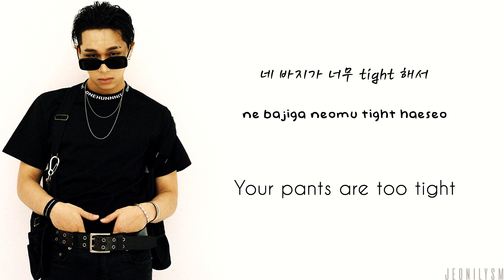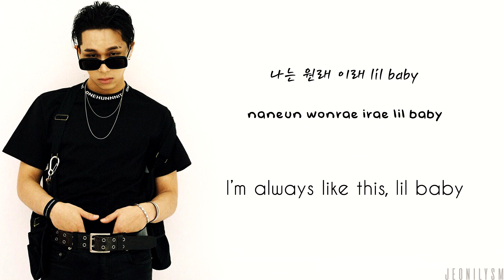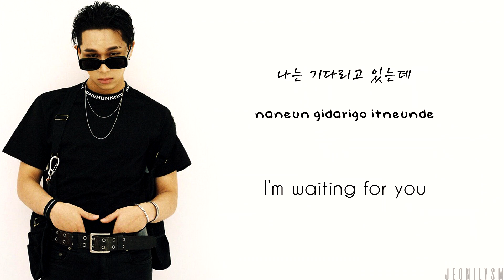Sik-K (식케이) - lil baby (Prod. BOYCOLD) [Lyrics Han|Rom|Eng]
Title: lil baby (Prod. BOYCOLD)
Artist: 식케이 (Sik-K)
Album: TRAPART
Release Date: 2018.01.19